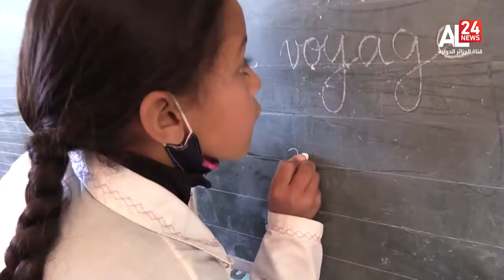نشرة الأخبار 16:00 | 01 05 2024